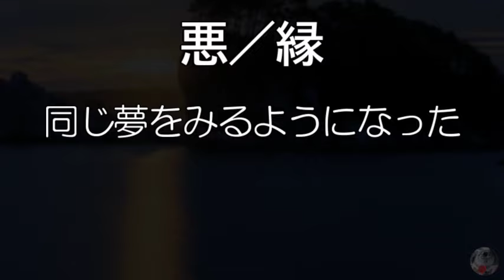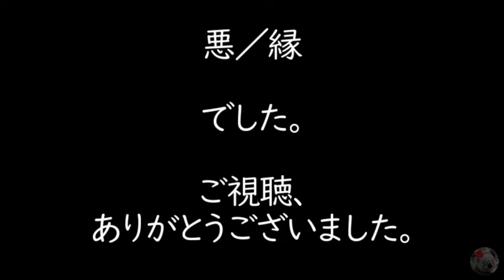怖い・不思議な話「悪／縁」―百物語蒐集サイト『ホラホリ図書館』より―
※百物語蒐集サイト『ホラホリ図書館』さんで公開されている投稿怪談です。

■使用テキスト…「怪談収集サイトHorror Holic School(ホラホリ図書館)」さん
※わかりにくい箇所などを少々リライトしています。